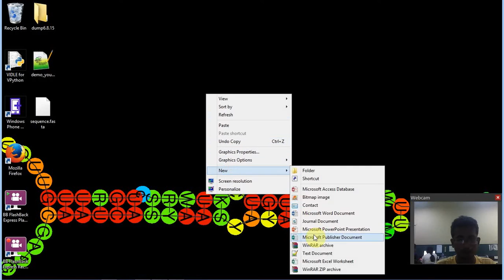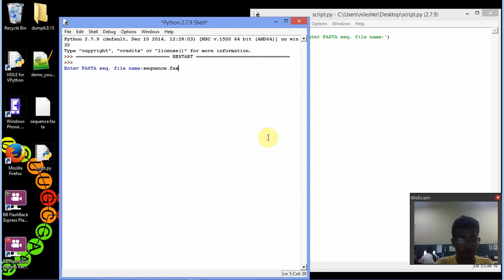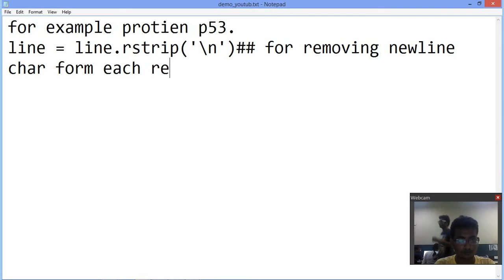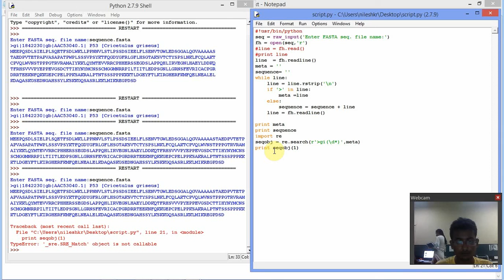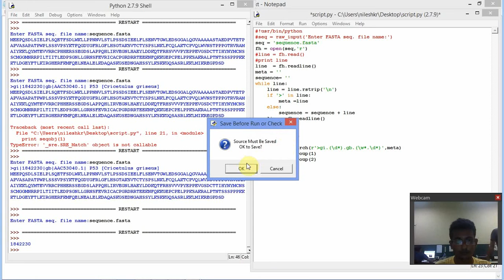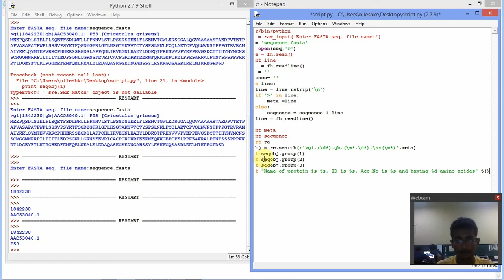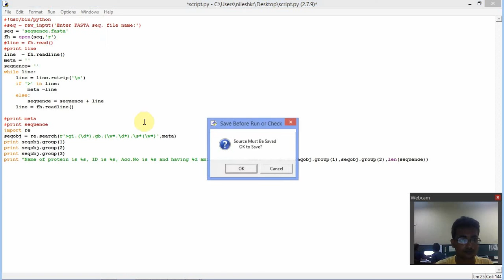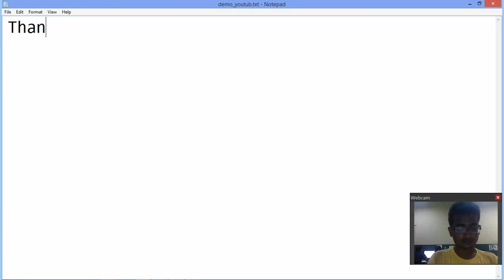How to read Fasta file : python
This is a basic example of Bioinformatics problem. This very tutorial is about how to read Fasta file using python scripting.